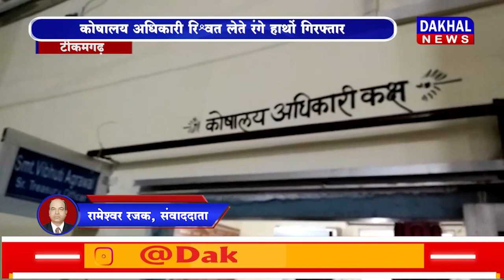DAKHAL NEWS पूर्व सीएमएचओ से बिल के एवज में मांगे थे पैसे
कोषालय अधिकारी रिश्वत लेते रंगे हाथों गिरफ्तार
पूर्व सीएमएचओ से बिल के एवज में मांगे थे पैसे